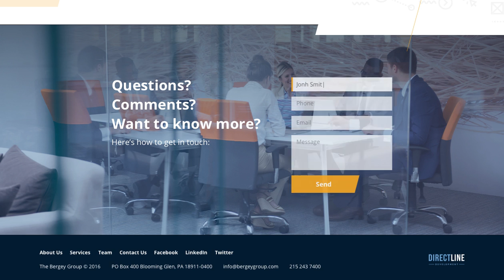The Bergey Group - Custom Web Design by Direct Line Development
An example of Custom web design for our client.  Direct Line Development provides a full range of web design custom services: site creation and web development, web design and maintenance, SEO, etc. We know how to make a website modern and highly productive! Creating a website we use hundreds of perks that increase conversion many times.